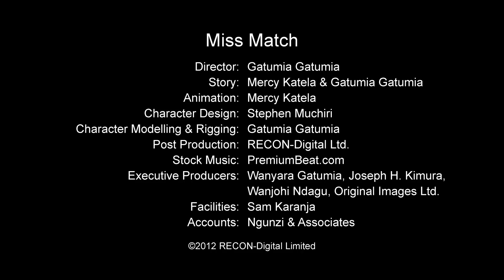Miss Match - Animated-Short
Miss Match

In this much anticipated romantic comedy, Joe, the IT Intern faces the possibility that his office fantasy just might come true.

Director: Gatumia Gatumia
Story: Mercy Katela & Gatumia Gatumia
Animation: Mercy Katela
Character Design: Stephen Muchiri
Character Modelling and Rigging: Gatumia Gatumia
Post Production: RECON-Digital Limited
Stock Music: PremiumBeat.com
Executive Producers: Wanyara Gatumia, Joseph H. Kimura, Wanjohi Ndagu, Original Images Ltd.
Facilities: Sam Karanja
Accounts: Ngunzi & Associates